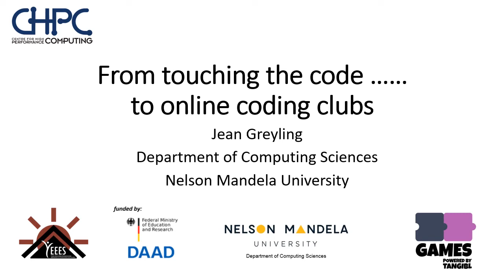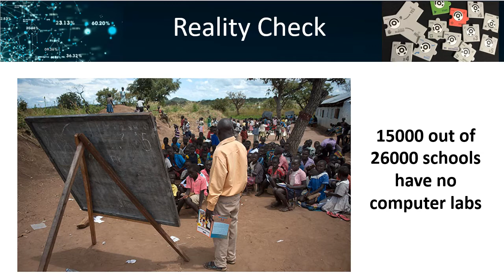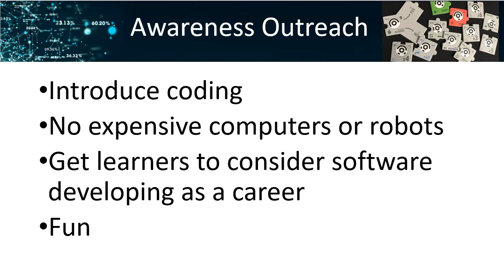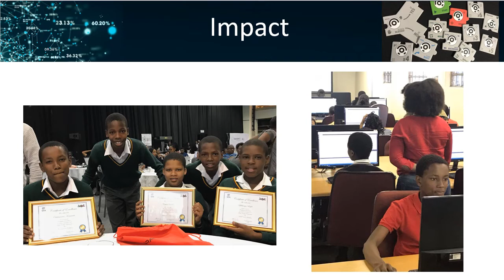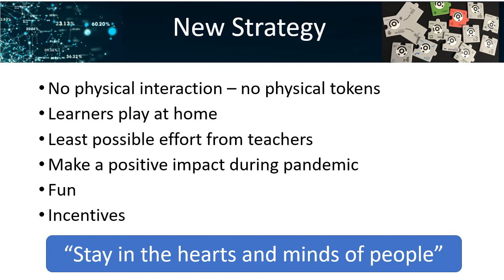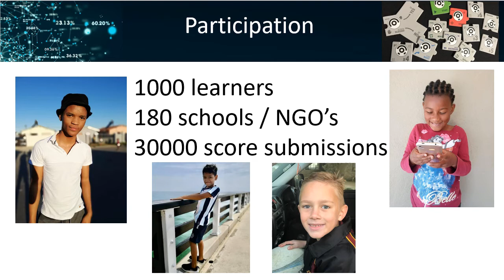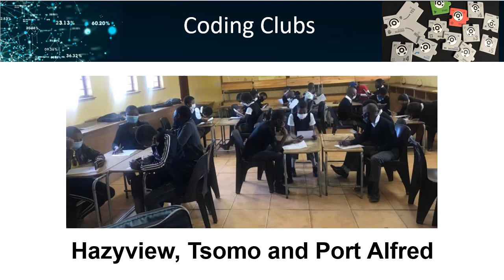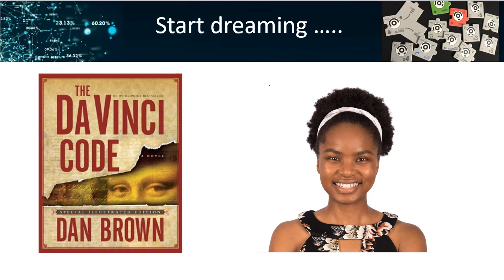Centre for High Performance Computing Conference - Prof Jean Greyling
"From touching your code to online coding clubs." - How the TANKS coding project adapted to the COVID-19 lockdown scenario. [Talk presented at the Centre for High Performance Computing Conference, 1 December 2020]